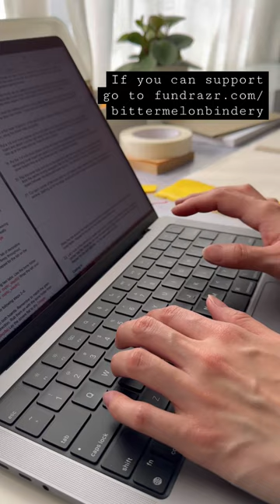Beginner book structures featured in my upcoming book!